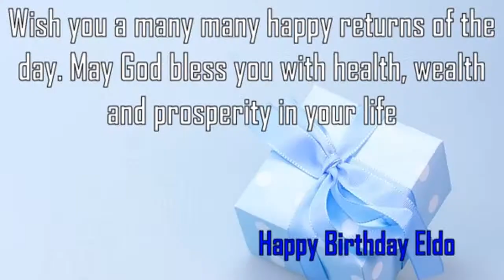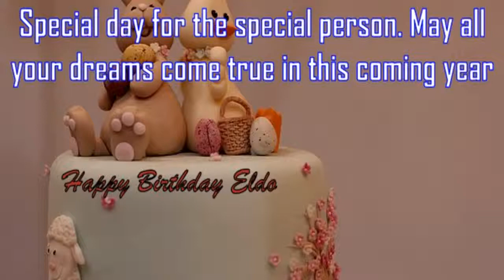Happy Birthday Eldo Image Wishes✔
Happy Birthday Eldo Images. Send Personalized happy birthday wishes to Eldo in 1 min by visiting
GreetName has thousands of image templates to choose from based on gender, age, and relationship. Pick the best image template. Enter Your Name and click 'Generate Personalized Image' button. You can share Eldo picture birthday wishes to any social network such as Facebook status, Whatsapp status, Instagram, Twitter, Google+, etc